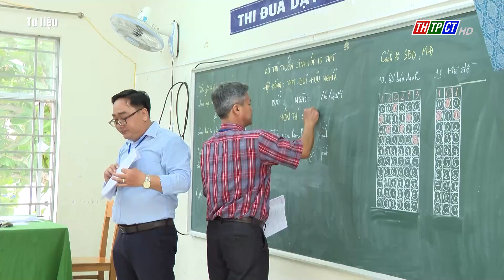Bộ GD&ĐT dự kiến bốc thăm môn thi thứ ba vào lớp 10| Cần Thơ TV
Bộ GD&ĐT dự kiến các địa phương có thể chọn thi tuyển vào lớp 10 với 3 môn gồm Toán, Văn và 1 môn được bốc thăm ngẫu nhiên. Trong đó, với tuyển sinh lớp 10, Bộ đưa ra 2 phương án là xét tuyển hoặc thi tuyển.